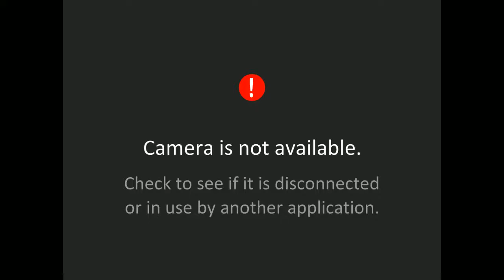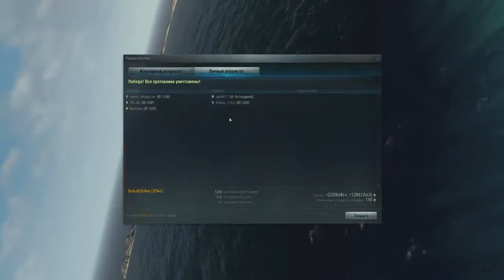World of Warplanes - Запись стрима: Операция "FOX" 15.06